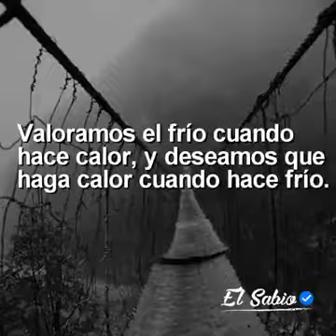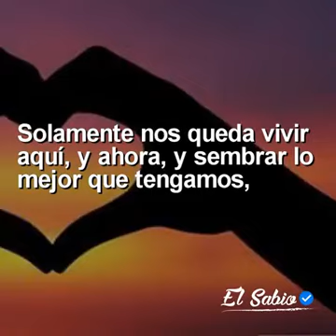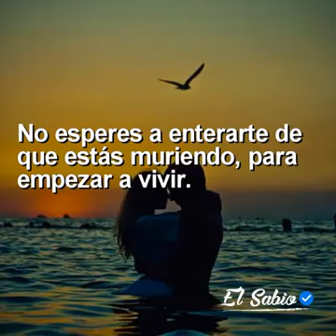Vivir ahora. El sabio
Video de Tienda, Librería Y Bazar